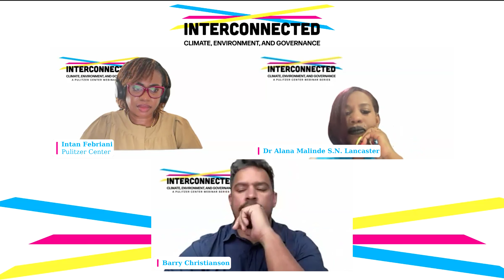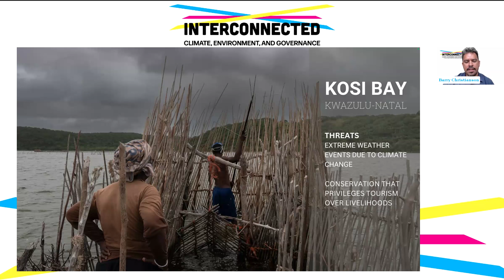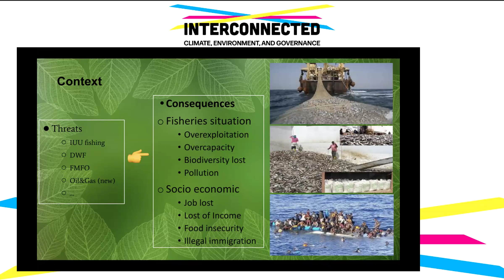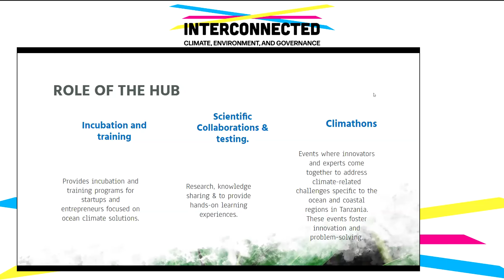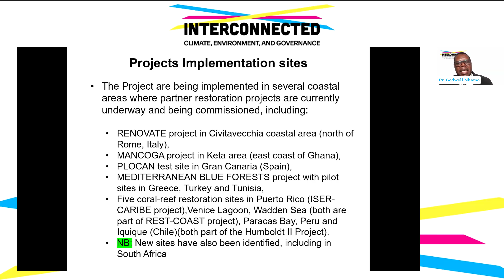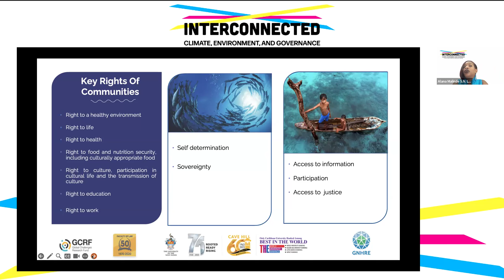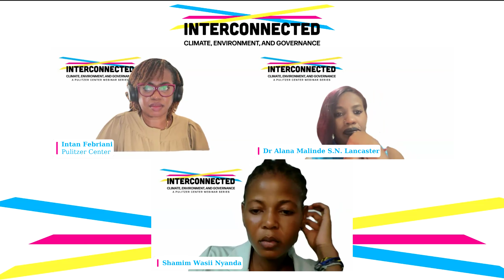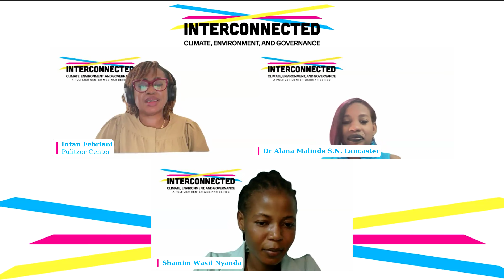Interconnected Managing marine resources for communities & climate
This session will cover the impact of industrial fishing and overfishing, the health of ocean ecosystems, and the survival of coastal populations facing threats to their livelihoods. We will explore marine management issues and propose alternatives to improve the sector. As the role of the ocean in combating climate change becomes more prominent, it’s essential to discuss the rules governing the fishing industry and their impact on marine ecosystems and communities.

Please find the recording available in multiple languages (Spanish, English, French, Bahasa, Portuguese)

Speakers
Barry Christianson is a freelance documentary photographer and journalist from Cape Town, South Africa. Before entering the journalism field in 2019, he spent 17 years working as a Web developer. His work has appeared in a variety of South African and international publications, including the Daily Maverick, The GroundUp, The Mail & Guardian, Nature, National Geographic, Global Citizen, Al Jazeera, Rest of World, among others.

Aliou Ba is an ocean campaign lead for Greenpeace Africa, an environmental organization that focuses on promoting renewable energy and protecting forests, the ocean, and food. Ba's work involves advocating for the protection of the ocean in Africa, supporting local communities in their efforts to protect the ocean in their activities, and campaigning against the destruction of the ocean.

Godwell Nhamo is a professor and Exxaro Chair in Climate and Sustainability Transitions at the University of South Africa (UNISA). He is a National Research Foundation researcher and subject specialist in the fields of climate change, sustainable development, coastal resilience and livelihoods, as well as disaster risk reduction.

Shamim Wasii Nyanda is a climate educator, humanitarian, environmental guardian, and activist.

Alana Malinde S.N. Lancaster is the former director of the Environmental Management Division of the Environmental Protection Agency of Guyana. Lancaster has been actively involved in environmental and energy law in the Caribbean region and internationally.
Moderator: Afy Malungu is the Pulitzer Center's Africa outreach program manager.